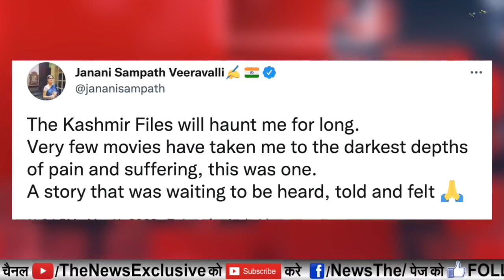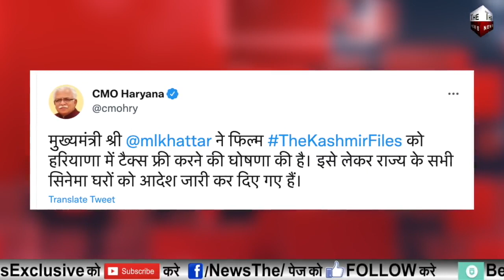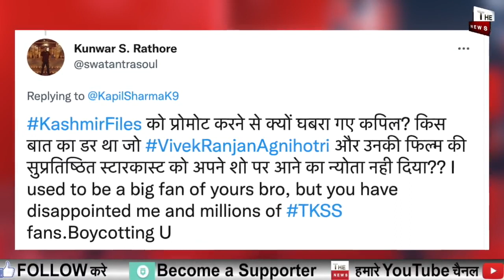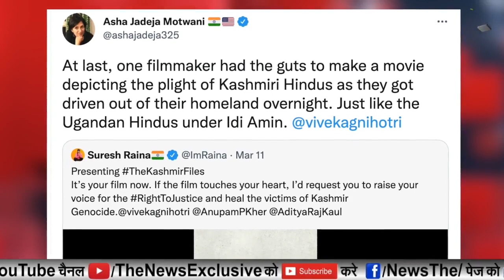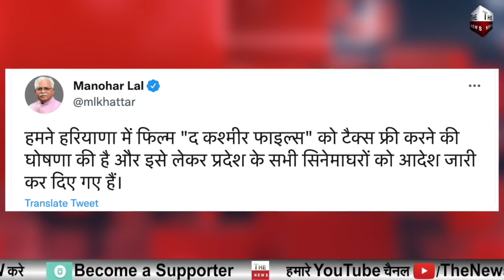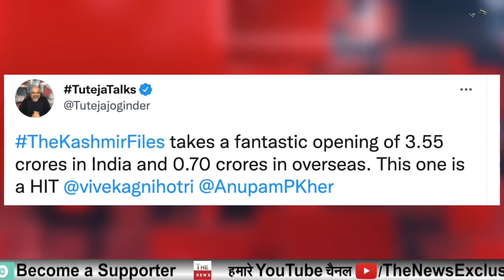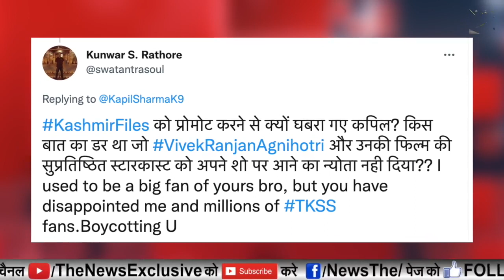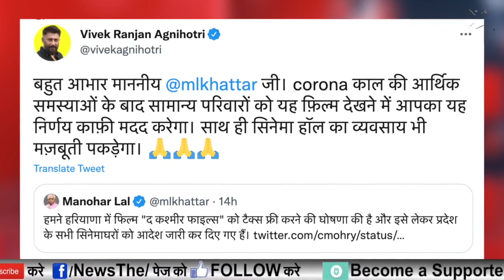The Kashmir Files की पहले ही दिन Box Office पर छप्पर फाड़ कमाई Kapil Sharma Bollywood गैंग में खलबली